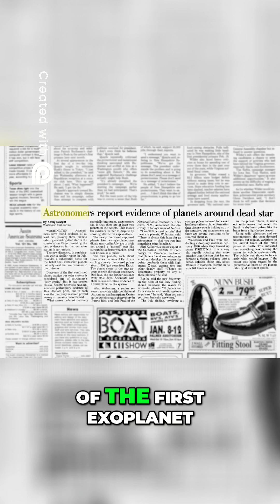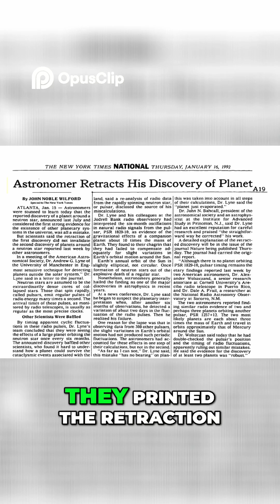The Ground breaking Discovery of Our First Exoplanet!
The Ground breaking Discovery of Our First Exoplanet! - Neil deGrasse Tyson